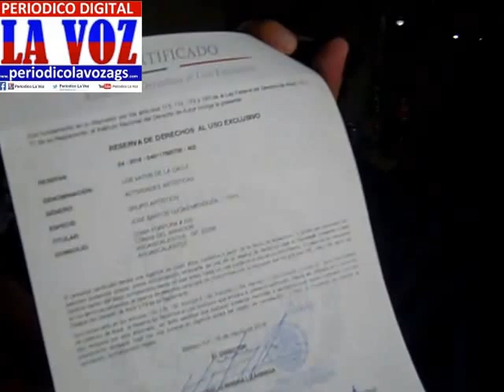LOS INICIOS DEL GRUPO NUMERO UNO DE AGUASCALIENTES,100% HIDROCALIDOS-LOS VATOS DE LA CALLE.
LOS VATOS DE LA CALLE-FUNDADOR JOSE SANTOS LUCAS.